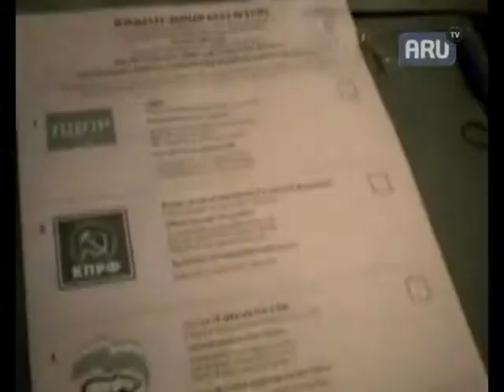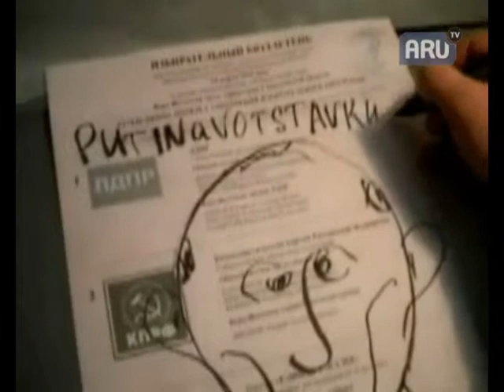ПУТИН НА БУМАЖКАХ... ПРИКОЛ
Выборы в Государственную Думу РФ 2011 года проходили с громадным количеством нарушений избирательного законодательства... Итоги этой едросовой политической афёры мы наблюдаем уже второй год в принятых законах... Насколько, вообще, лигитимен этот "законодательный орган"? Ответ в сатирическом ролике одного из рядовых граждан России... Музыка соответстует рисунку, ведь авторитаризм ассоциативен.